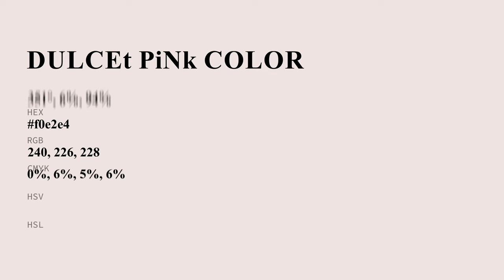Dulcet Pink color f0e2e4 hex Cool Red color f0e2e4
What color is Dulcet Pink ? f0e2e4 hex, Cool Red color f0e2e4

Hex f0e2e4 Color Code is also known as Dulcet Pink color